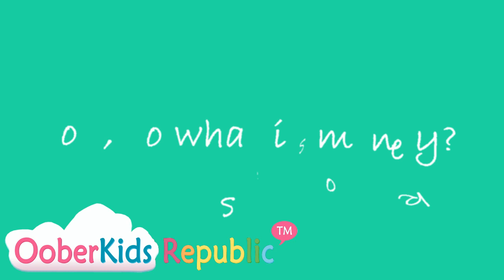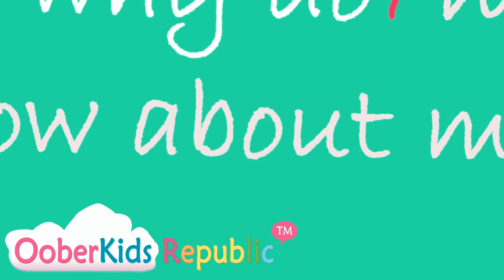Money Factor - What is Money?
Welcome to Money Factor, a Kid's Guide to Money and Finance. This video is for Class 1 - 'What is Money?' Money Factor has been designed for children aged seven to 11.